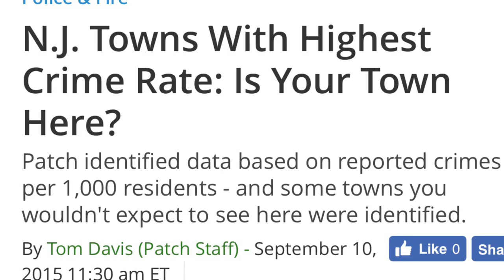3rd Ward Trailer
This Is The Trailer To 3rd Ward , The Official Video Is Dropping 04.21.17